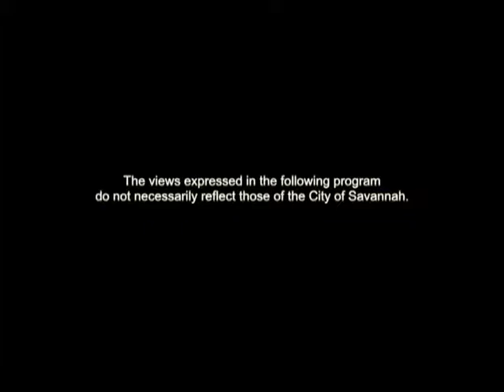RANDY'S TONY WILLIAMSON ENGAGE JUNE 2015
Thanks to the folks at Salty Moss who record the shows at Randy's Pickin Parlor in Bloomingdale, we get to hear some really great music that otherwise might slip under our radar. This show features Tony Williamson and some very fine mandolin fretwork. Only on ENGAGE SGTV!